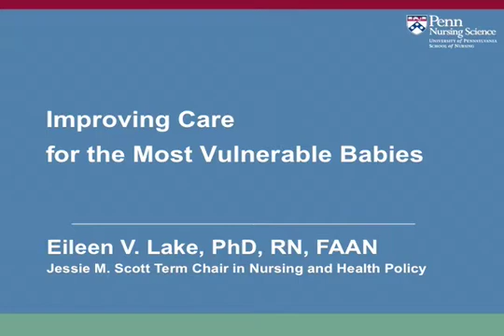Improving Care for the Most Vulnerable Babies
Choosing the right hospital may make the difference between life and death for very low birth weight infants, according to research led by the University of Pennsylvania School of Nursing and released in JAMA, The Journal of the American Medical Association.

In a comprehensive study of 72,235 infants born in 558 hospitals across the nation, the researchers found that babies cared for in hospitals with the Magnet credential were less likely to die, acquire a hospital-based infection, or suffer severe brain hemorrhage.  While only 1.5 percent of births nationally are very low birth weight babies, weighing between 1 and 3.3 pounds, they account for more than half of all infant deaths. Nearly 16,000 VLBW infants died in 2007, most within the first month of life.

"Babies born in Magnet hospitals had 13 percent lower odds of death within the first week of life, 14 percent lower odds of infection, and 12 percent lower odds of hemorrhage," said lead author and Penn Nursing professor Eileen Lake, PhD, RN.

Choosing the Right Hospital May Save Your Baby's Life

Biography: Eileen V. Lake, PhD, RN, FAAN